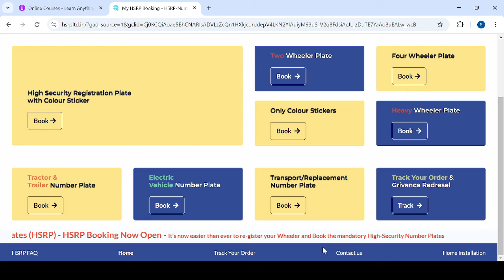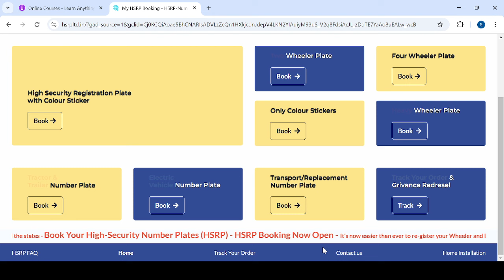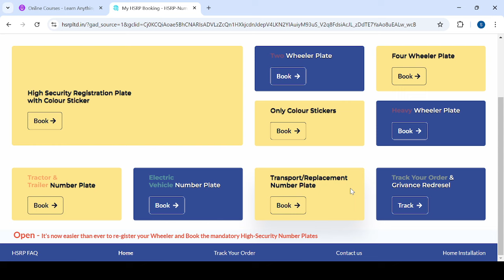ಎಲ್ಲಾ ವಾಹನ ಸವಾರರೂ ಹಾಗೂ ಮಾಲೀಕರಿಗೆ ಗುಡ್ ನ್ಯೂಸ್ GOOD NEWS FOR ALL PEOPLE KARNATAKA|students solution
Upi id:hatersvtu@ybl